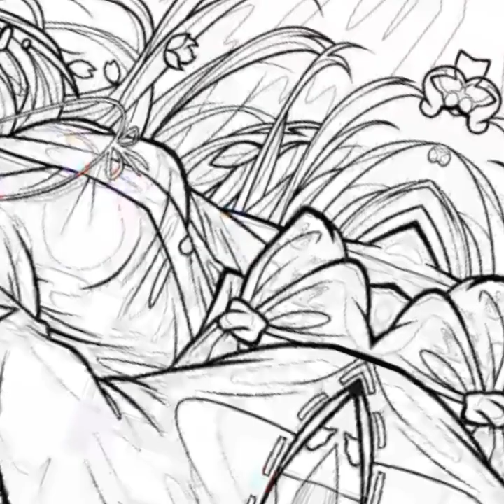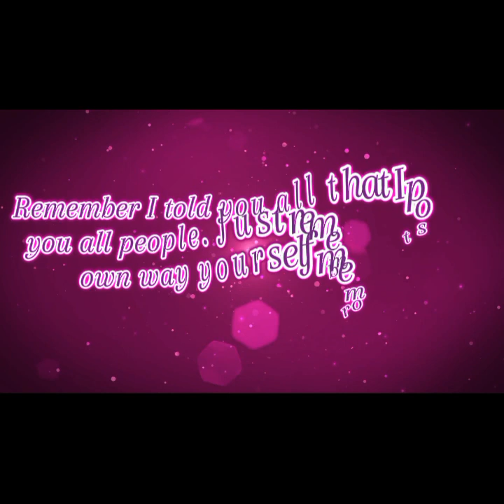Inuyasha Characters Edit